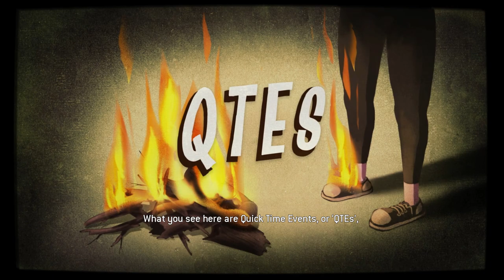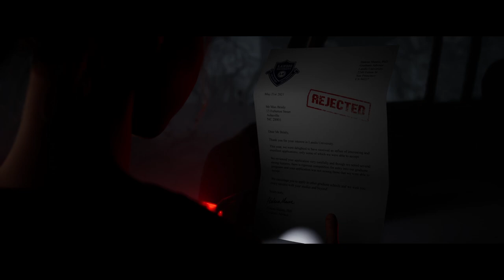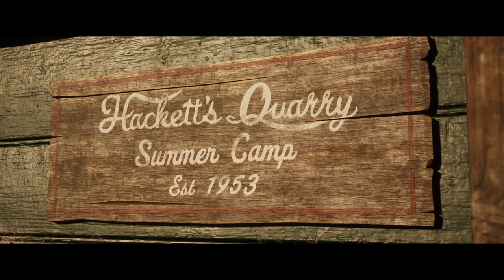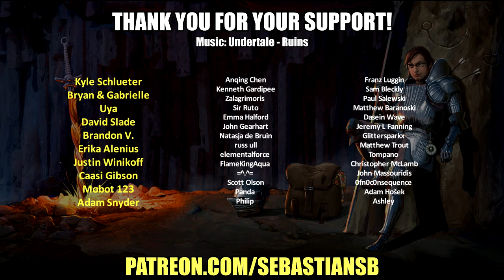Let's Play The Quarry Part 1 - The Creators of Until Dawn Are Back at It Again